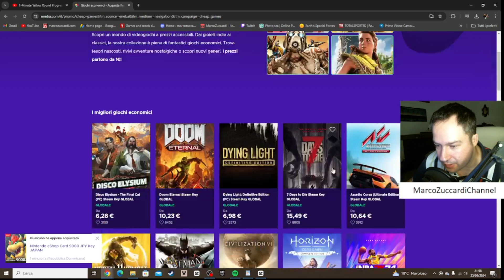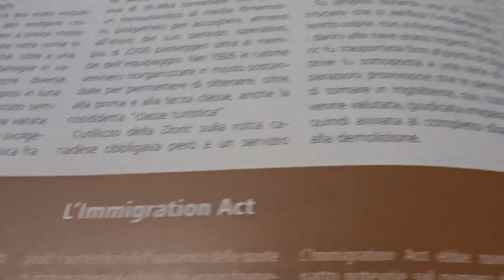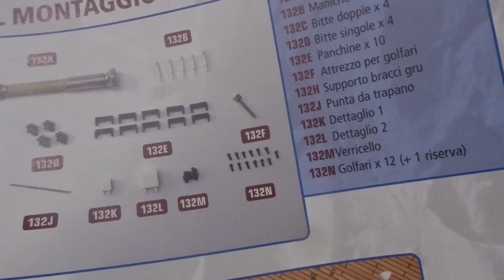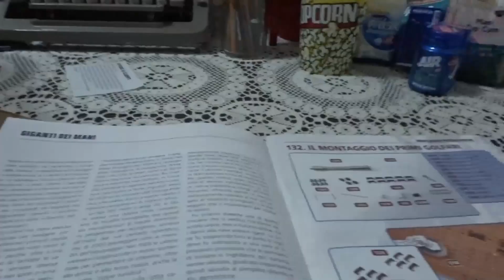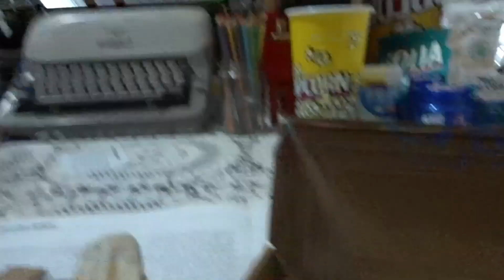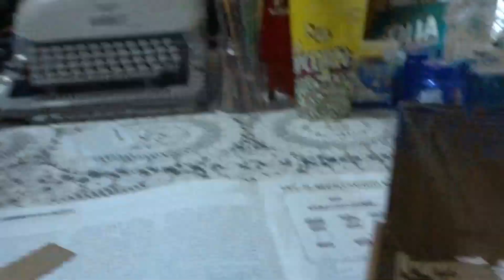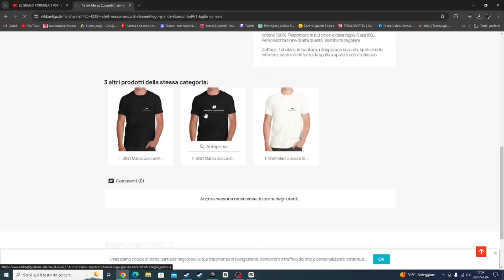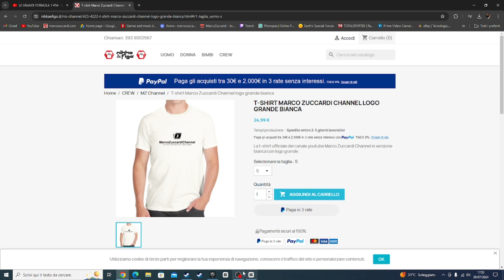Costruisci Il Titanic Uscita Numero #132 Parte 1